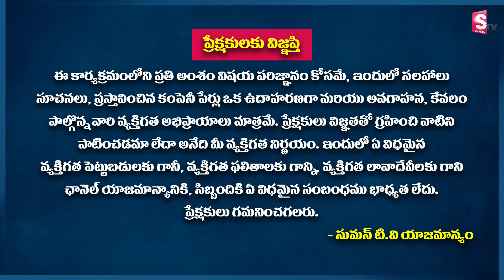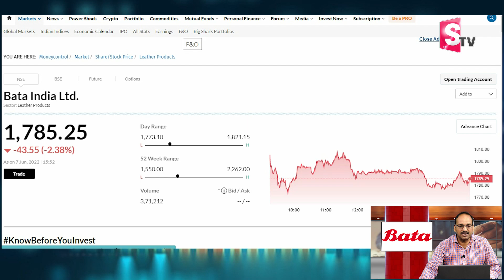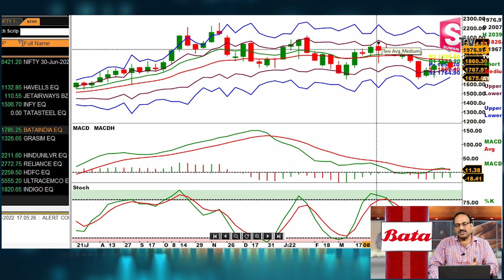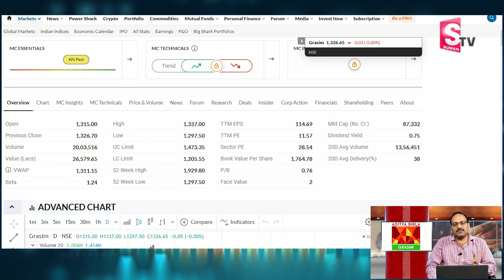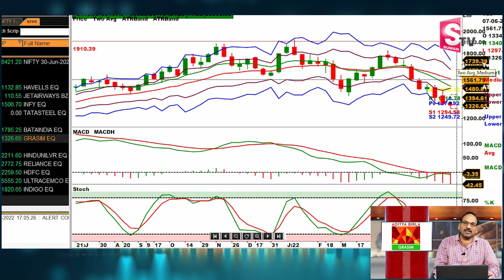Rama Chandra Murthy - Bata & Grasim Share Complete Technical & Fundamental Analysis